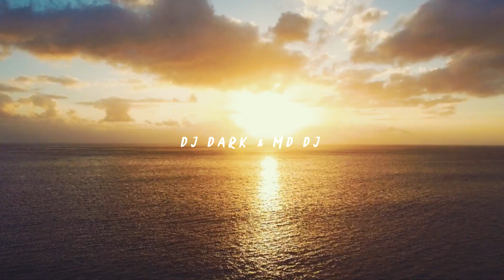Dj Dark & MD Dj Isla Bonita Cover